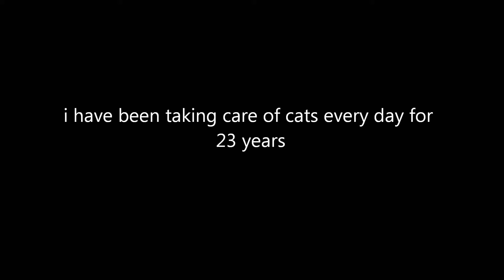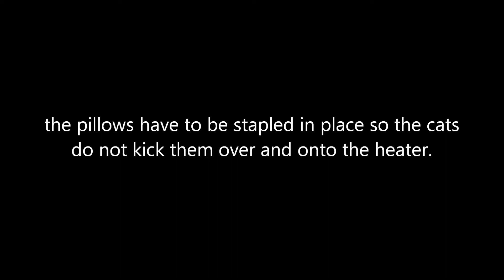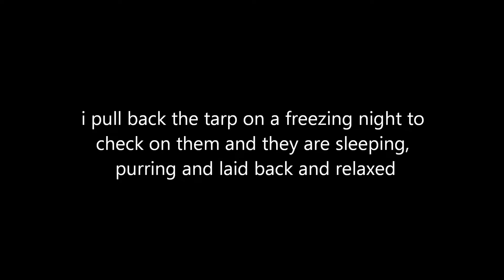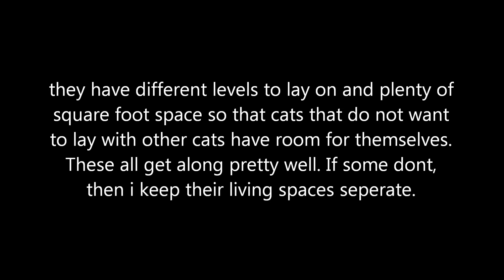how i keep my cats warm in the winter when they are outside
some lumber, window screen, pillows, staples, screws, a tarp and a $35.00 heater keeps the cats warm day and night